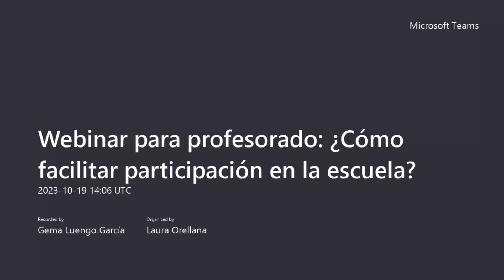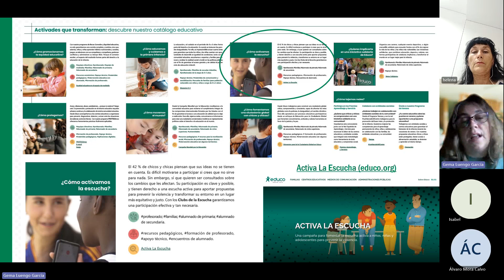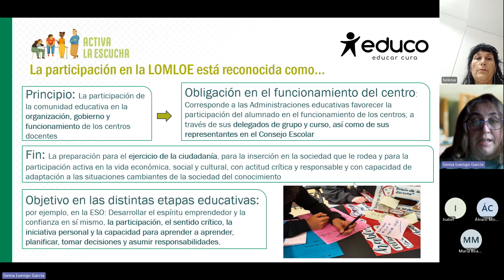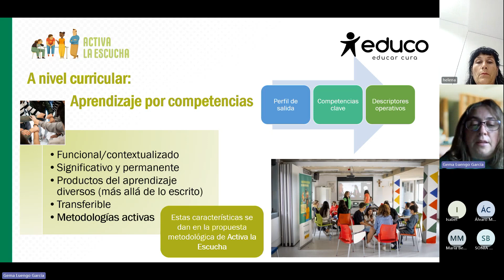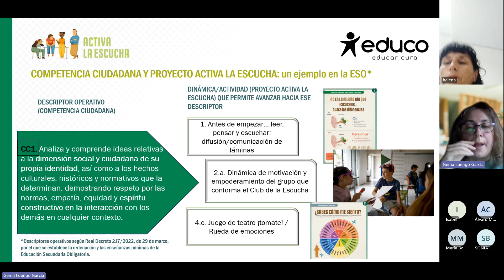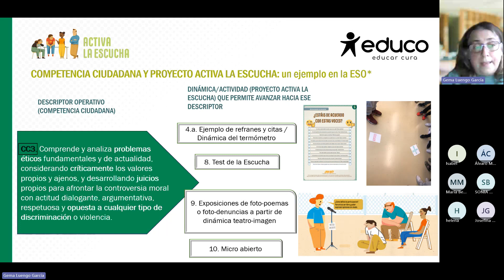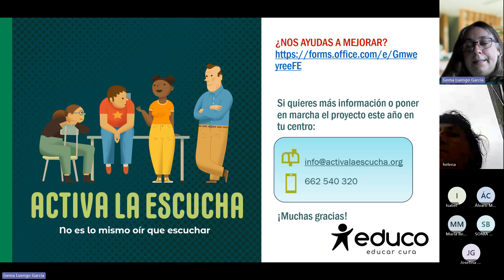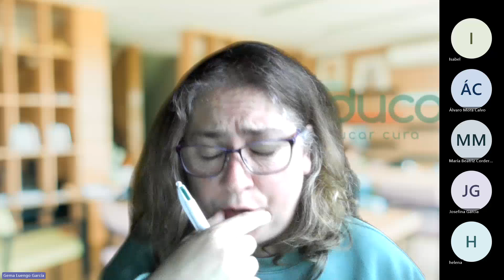Webinar para profesorado: Cómo facilitar participación en la escuela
Webinar celebrado el 19 de octubre de 2023, destinado a profes, coordinadores/as de bienestar, familias, Asociaciones de Familias de Alumnado (AFAS), AMPAS... En él, presentamos una propuesta para mostrar el reconocimiento de la participación del alumnado en el marco que establece la LOMLOE, mostrando, como ejemplo, la vinculación de la metodología y propuesta de actividades de la Campaña Activa la Escucha en relación con las competencias básicas, especialmente a la Competencia Ciudadana.